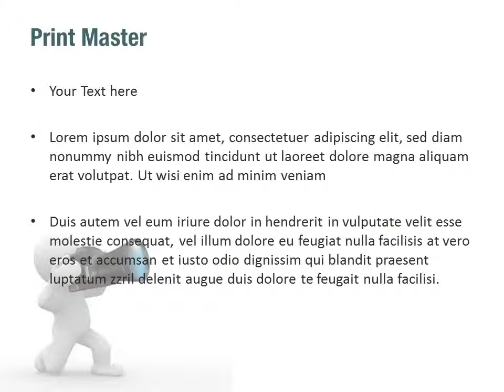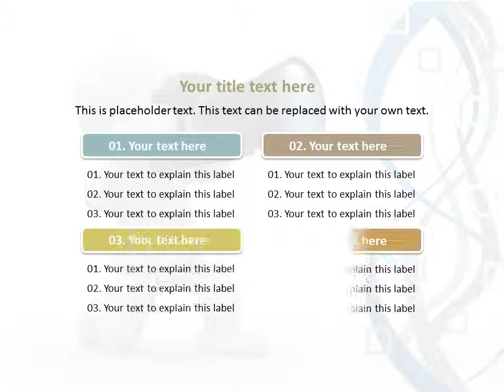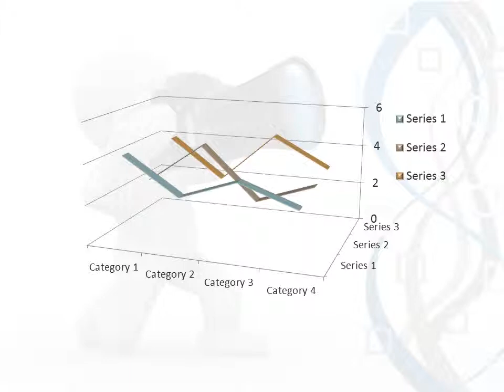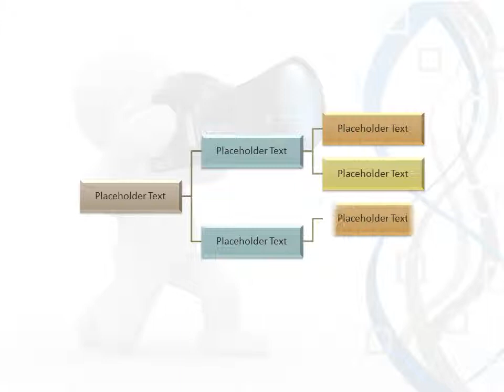Photographer PowerPoint Template Backgrounds - DigitalOfficePro #00086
Create amazing presentations with Photographer PowerPoint Template and Backgrounds.

Photographer PowerPoint templates come with a set of PowerPoint Diagrams, Charts and Shapes. Sizzle your presentation with this professionally designed and fully editable Photographer PowerPoint Template. This template is available for instant download on purchase.